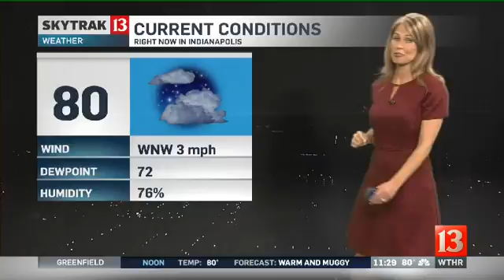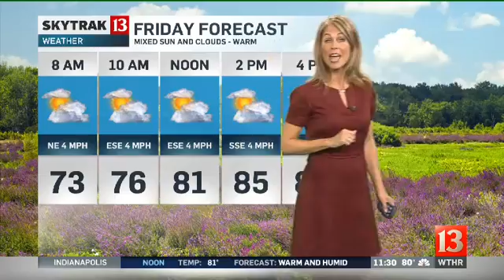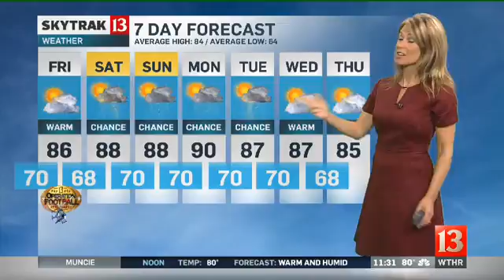SkyTrak Weather Forecast - Aug. 26 11pm